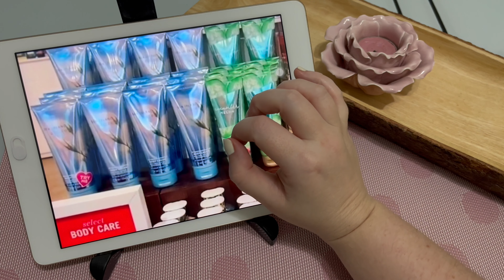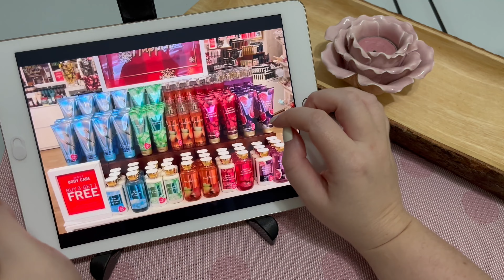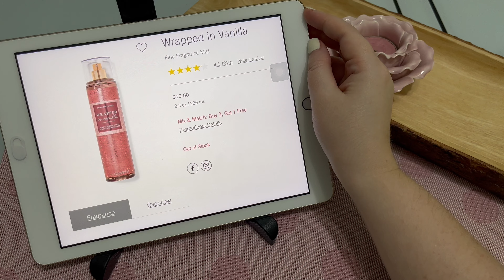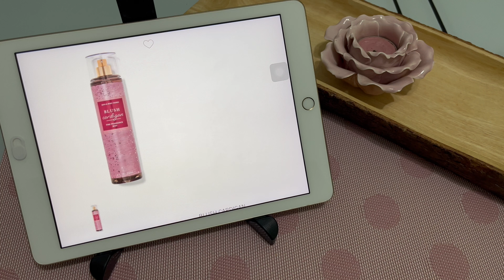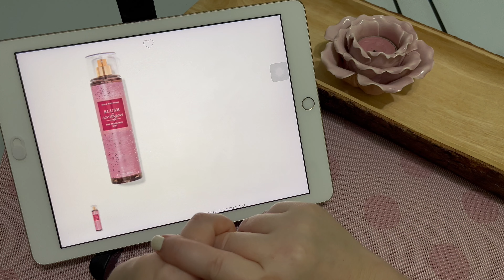Bath and Body Works SAS (Semi-Annual Sale) Dec 2022 recommendations and wish list 😘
It’s that time again! I’m thinking of you all hitting up your local store for SAS … hope you all get great deals and you enjoy hearing me share my recommendations and dreams 😂😂 ….